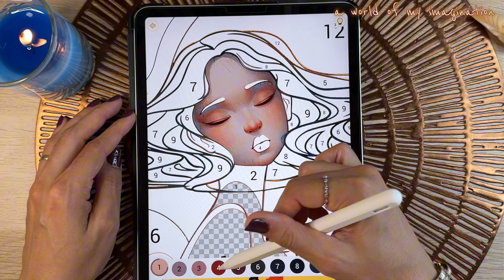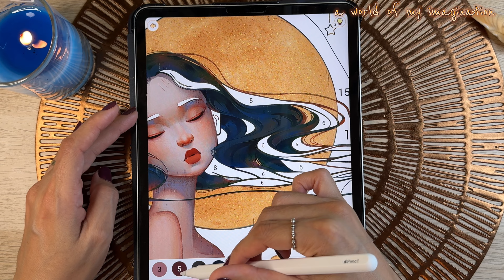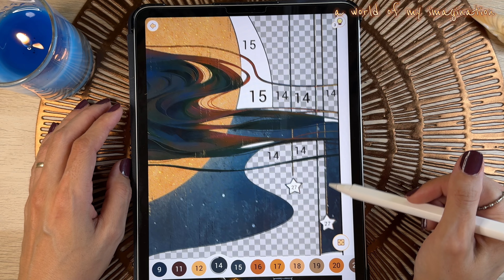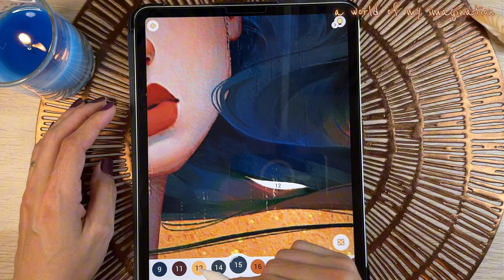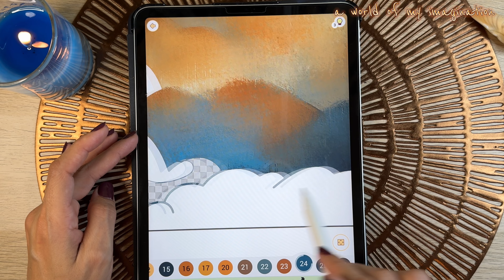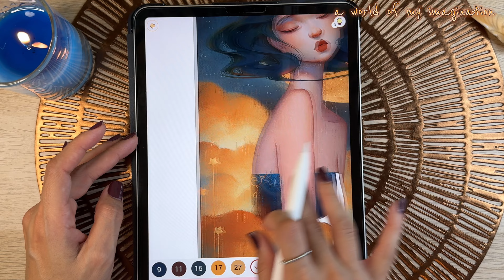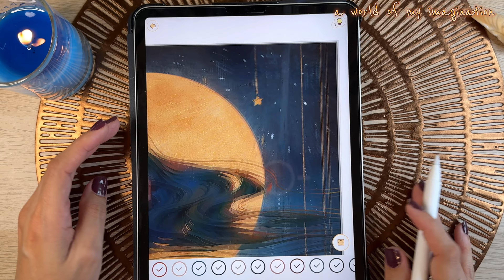Shine like the whole universe is yours 🌟 Paint with me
Shine like the whole universe is yours _ Quote by Rumi

'Shine like the Whole Universe is Yours' is the name of a verse by Rumi (1207 – 1273), a Persian poet, mystic and philosopher. You can be who you are and show what you believe. The Fatih Mosque shows that you can be yourself in many different ways. Sometimes subdued and sometimes extravagant.

App is Happy Color